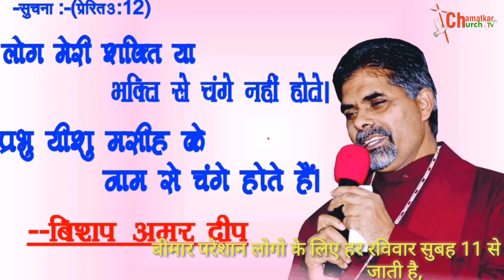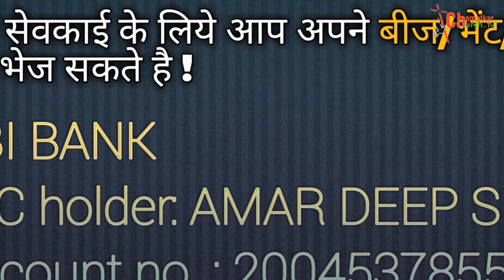THE BIGGEST TESTIMONY,"देखिये,"इस बहन को, सांप के डसने के बाद," प्रभु यीशु मसीह जी ने दिया छुटकारा,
मौत के मुंह से बचाया प्रभु यीशु मसीह जी ने,हाथो के कीड़े ओर भी भयानक दर्द से प्रभु यीशु मसीह जी ने दिया छुटकारा,,

आइये सुनते है ,इस बहन के द्वारा,